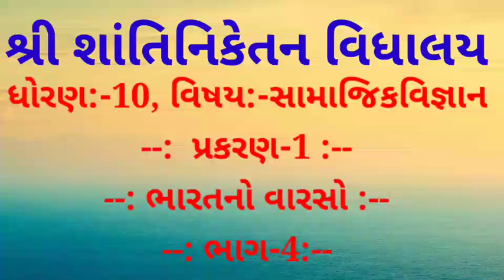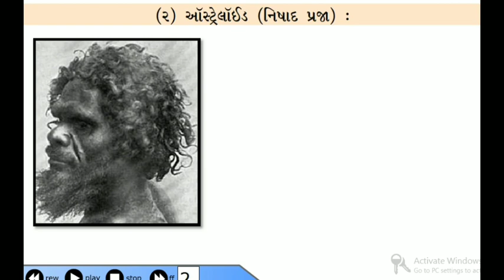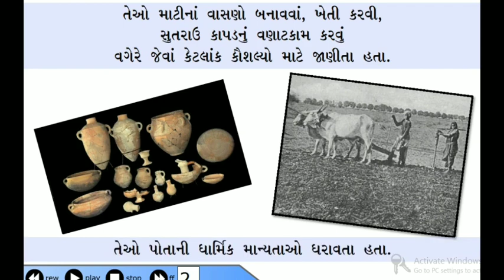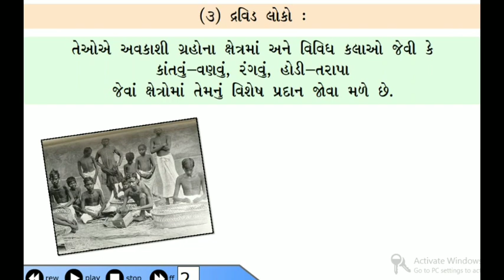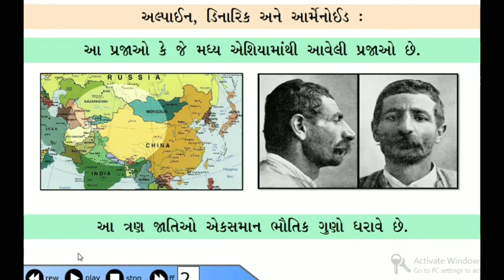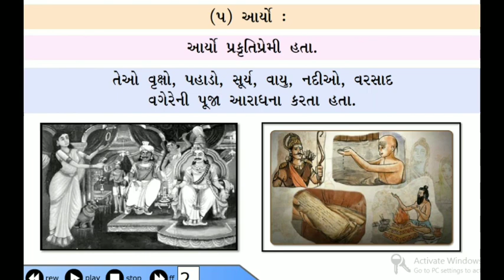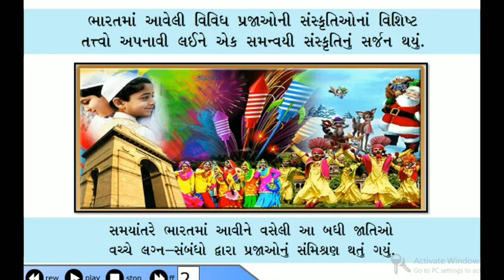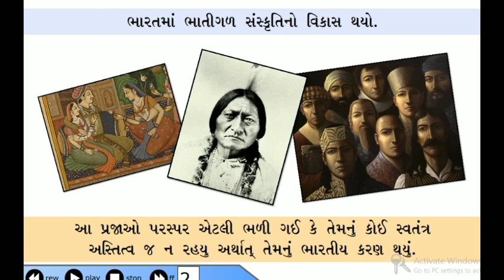ધોરણ-10, સામાજિક વિજ્ઞાન, પાઠ-1,(ભાગ-4)